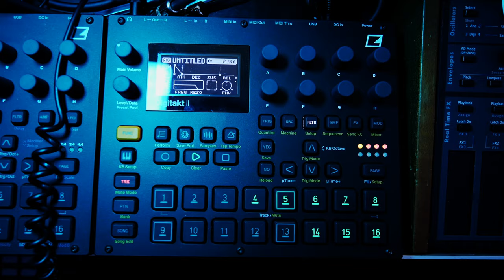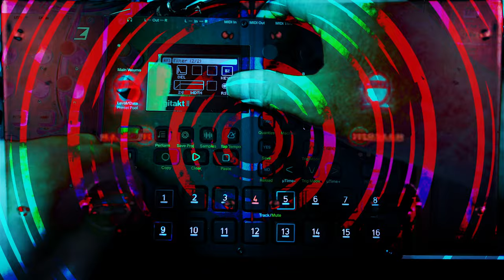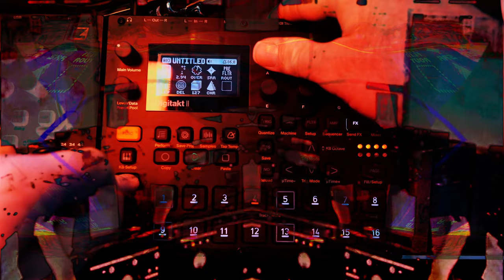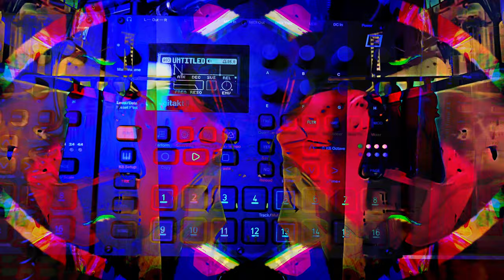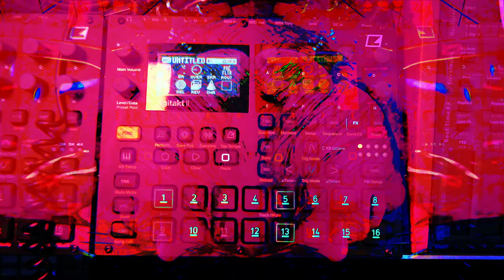Sphacelate - Live Doom Drone Noise Soup, tastes like Elektron Digitakt II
86bpm Floating chunks of noise in a drone soup of doom mix. Eat it as the world rots.

Live hardware jam with Elektron Digitakt II
Using samples recorded from:
- DSI Mono Evolver Keyboard
- Forge TME VHIKK-X
- Knobula Kickain